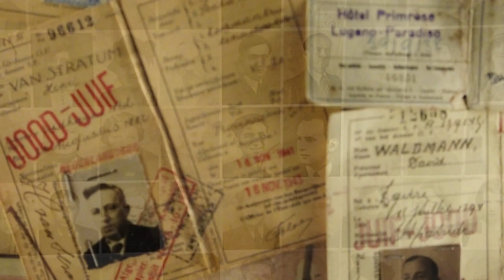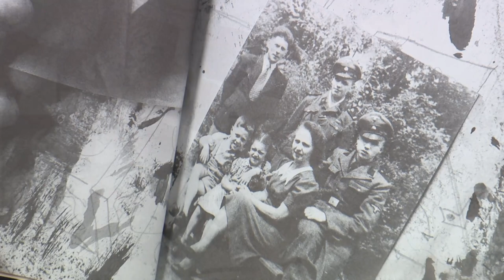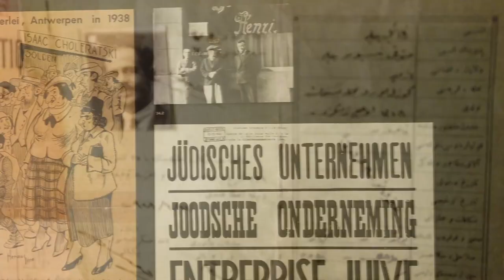AO2020 | Honorary doctorate | Koenraad Tinel and Simon Gronowski are presented by their proximi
Koenraad Tinel is a Belgian sculptor and artist. Simon Gronowski holds a doctorate in law, is a lawyer at the Brussels bar and a jazz pianist. The two men are close friends, which is perhaps surprising given their backgrounds. During World War Two, Gronowski escaped from the train that was taking him and his family to the extermination camp at Auschwitz when he was just 11. Tinel, meanwhile, grew up in a Flemish family who supported the Nazis. Their exceptional friendship is a powerful symbol of hope, happiness and peace.

Proximi Free De Backer and Dimokritos Kavadias tell you the story of their incredible friendship.